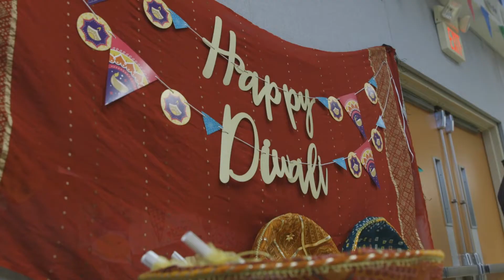Explore the Lower School | Sidwell Friends School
MB016OUTBFFVM0B